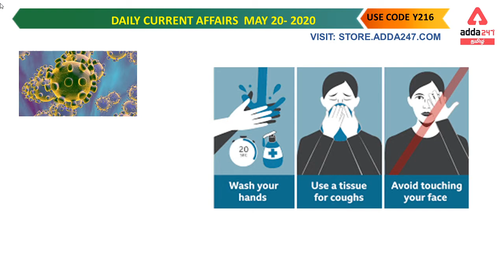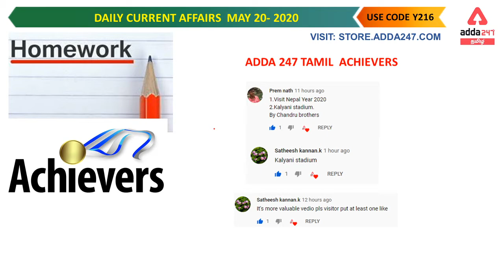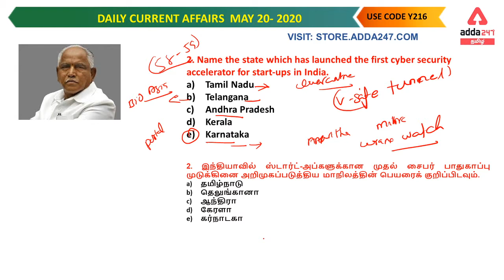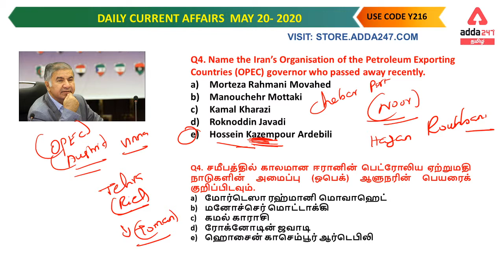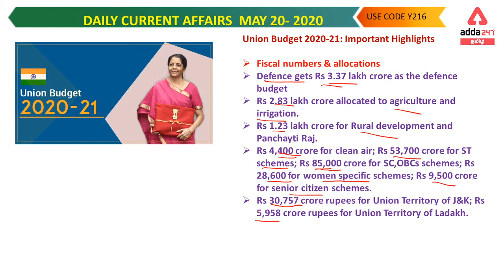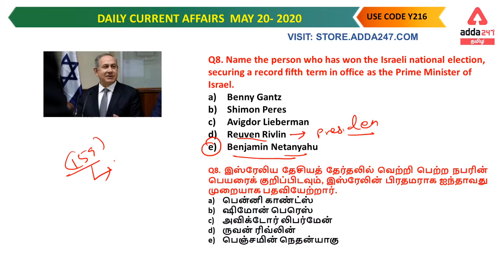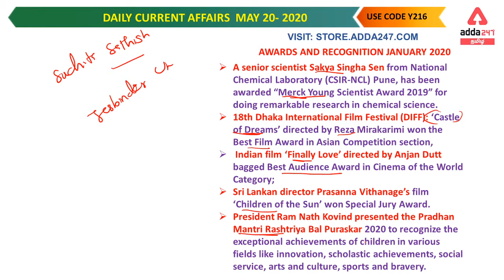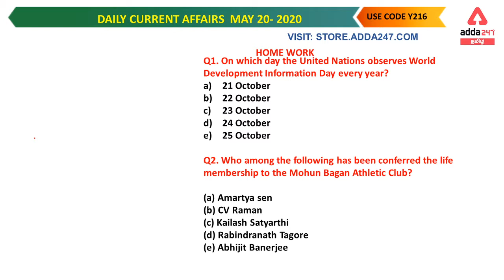Daily Current Affairs In Tamil | 20 May 2020 | Banking | SSC |TNPSC | RRB NTPC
March Current Affairs in Tamil is Available Now On Adda247 Tamil Channel.

"A-MAY-ZING OFFER
Never before offer after
Use Code - MAY50
Mahapacks | Live Classes | Video Courses |  Test Series | Ebooks

Adda247 Live Classes Schedule:

⇒ Morning Shows:
(8:00 AM) - Current Affairs 2020
(9:00 AM) - The Hindu Analysis

(10:00 AM) -General Science
(11:00 AM) - English
(12:20 PM) - General Studies
(01:30 PM) -  Maths
(05:00 PM)- Static GK
(06:00 PM)- General Studies
(07:00 PM)- Reasoning
(08:00 PM)- General Science